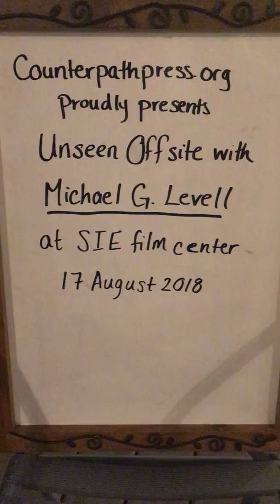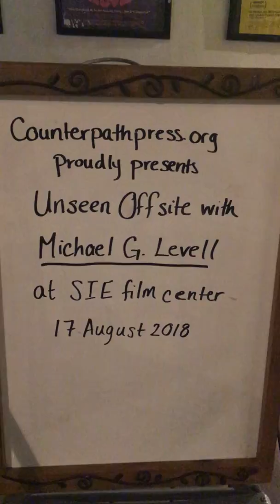Aug 17 2018 Michael G. Levell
Michael G. Levell reads from his chapbook Green River Road at Sie Film Center, presented by Counterpath Press as part of the 2018 Unseen Film Festival Offsite program.